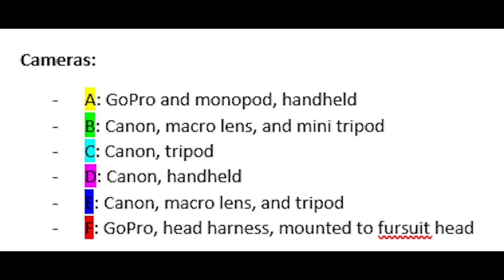Scripting! | HTBAFY Ep 4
It's been a while since I worked on this series :)

Welcome back to How To Be A Furry YouTuber! Today we're continuing the discussion from the last episode about different brainstorming techniques, and I walk through the process I use to write a script :) Enjoy!